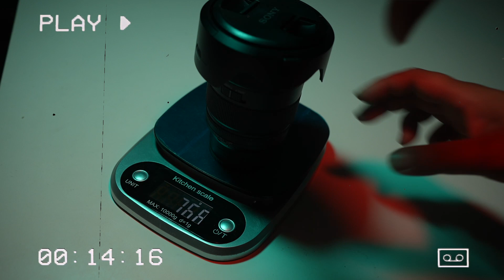เลนส์เดียวเที่ยวทั่วโลก Sony 24-70 GMii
ออกตัวก่อนนะครับว่าเลนส์ตัวนี้ซื้อเองไม่มีใครส่งมาหรือสนับสนุนใดๆทั้งสิ้นครับ

ทำไมถึงซื้อ เพราะเลนส์ 24-70 GM ของ SONY ออกตัวใหม่มาคือ 24-70ii มันเล็กและเบากว่า 700g จริงๆ ดูในคลิปเลยครับทดสอบไว้แล้ว ผมมองว่าเล่นส์ตัวนี้จริงๆเราพกตัวเดียวสามารถไปเที่ยวไหนต่อไหนได้เลย ถ้าให้เลือกให้ได้ 1 ตัวผมก็จะหยิบตัวนี้ไป เพราะมันจบเลย ทั้งถ่ายรูปและวิดีโอ ยังไงก็สนับสนุนผมด้วยการดูคลิปกันเยอะๆนะครับ

ขอขอบคุณนางแบบ ครูฝน ด้วยนะครับ